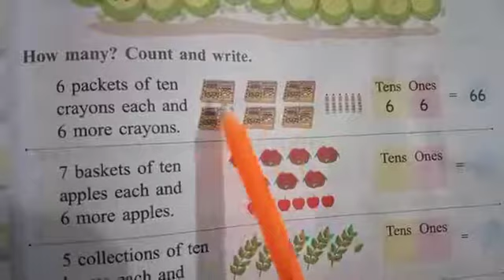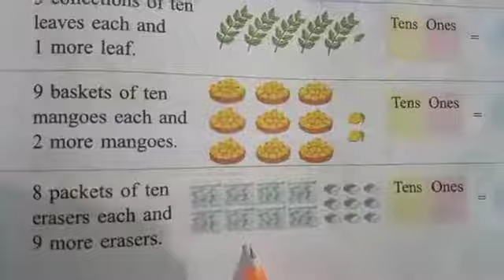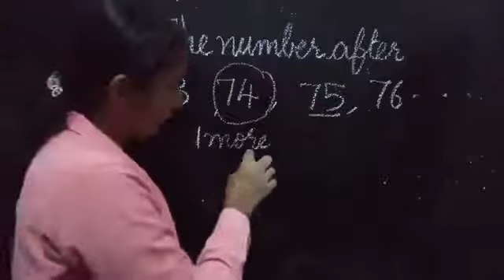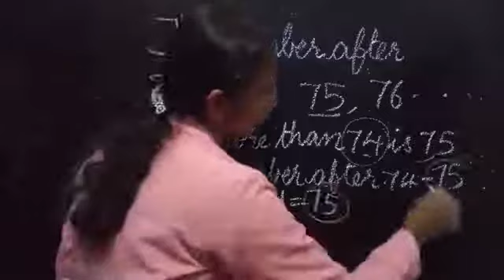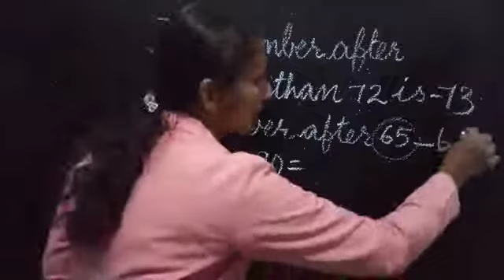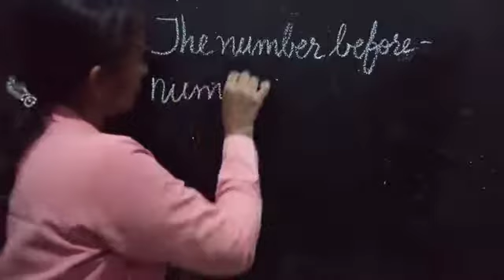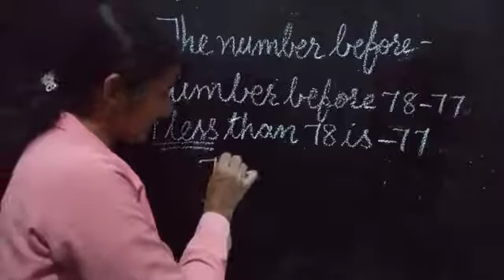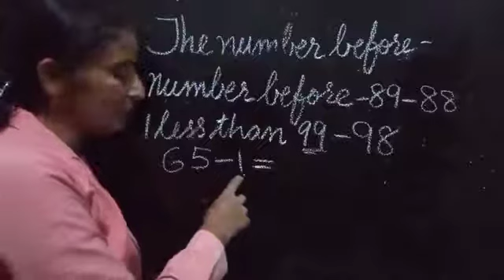CBSE CLASS 1 MATHS, Semastar2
Lesson3 (Part 3)